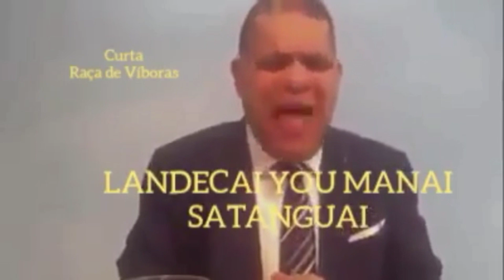Locuras y Herejías #38